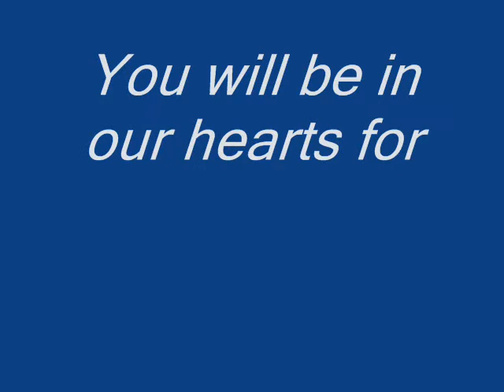bo tribute 0001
May you always walk in sunshine and God's love around you flow, for the happiness you gave us, no one will ever know, it broke our hearts to lose you, but you did not go alone, a part of us went with you, the day God called you home.  If love could only have saved you, You never would have died. My tears fell upon your face as I held you and I cried. Good bye our sweet dear Bobo we will love you till the end of time.

scription